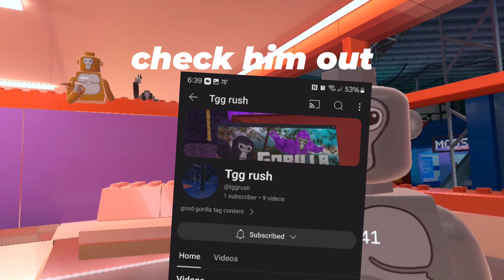BRICK TAGS MOUNTAINS!!! ft: @tggrush and ft